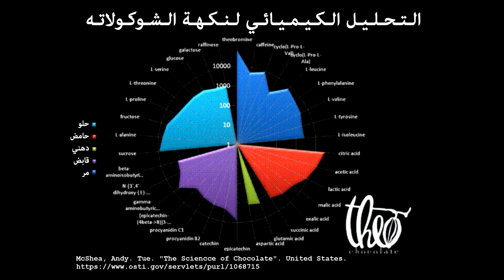كيمياء الشوكولاتة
إيه سر الإختلاف في الجودة بين انواع الشوكولاتة المختلفة؟ و إيه علاقة الشوكولاتة بمخدر الحشيش؟ وإيه أهم المواد الفعالة الموجودة في الشوكولاتة؟ تعالوا نضرب غطس كيميائي في بحر الشوكولاتة الساحر!

01:03 مراحل انتاج الشوكولاتة
02:14 تصليد الشوكولاتة
02:59 التركيب الكيميائي  لزبدة الكاكاو
05:48 أهم المواد الفعالة في الشوكولاتة
07:37 مضادات الأكسدة والمضادات الحيوية في الشوكولاتة
10:18 التركيب الكيميائي لنكهة الشوكولاتة

كيمياء شوكولاته كاكاو شكولاته شيكولاته تصليد#